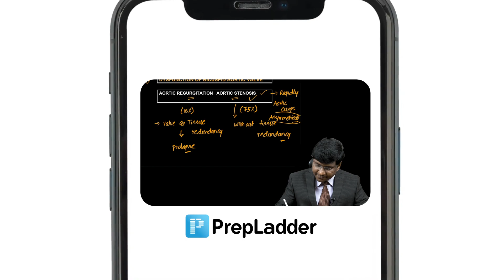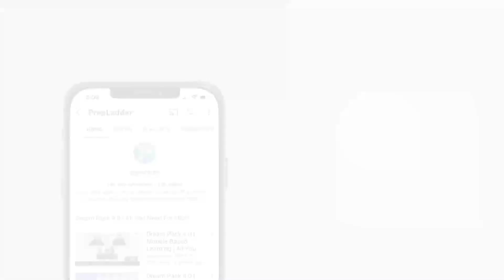Meet Dr. Rajesh Gubba, Faculty for Cardiology at PrepLadder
Welcome to the PrepLadder platform! In this video, we are excited to introduce you to Dr. Rajesh Gubba, a highly accomplished medical professional with a wealth of experience and impressive qualifications. Dr. Rajesh holds a Master's degree in Diabetology, a Doctorate of Medicine in General Medicine, and a Diplomate of National Board in Cardiology.

As a dedicated contributor to the PrepLadder platform, Dr. Rajesh brings a level of expertise and passion that is unmatched. With extensive training and experience in the medical field, he is committed to providing top-quality education and guidance to his students. His teaching approach is focused on helping aspiring medical students and professionals excel in their careers.

Join us and get ready to learn from one of the best in the business - Dr. Rajesh Gubba. With his guidance, you can achieve your goals and take your career to the next level.